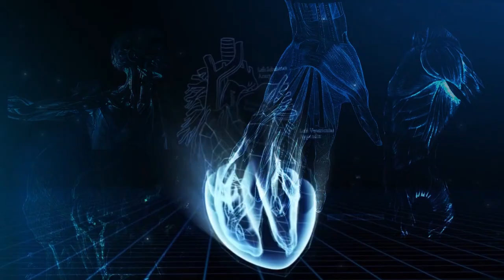ექიმი გვირჩევს: კბილის იმპლანტაცია